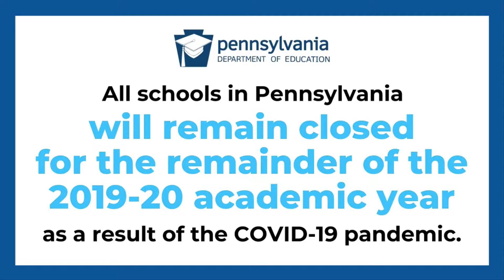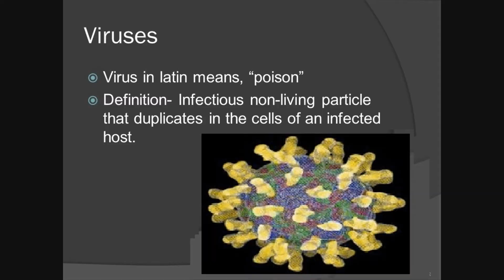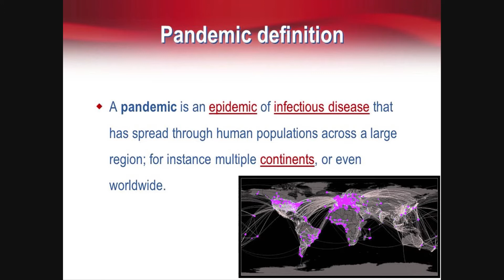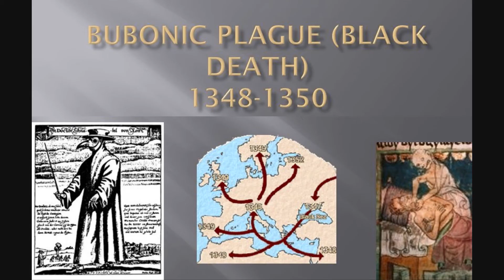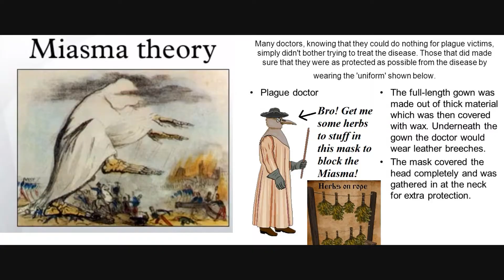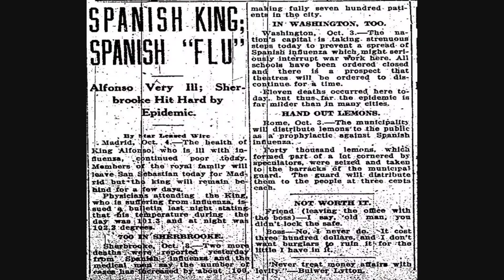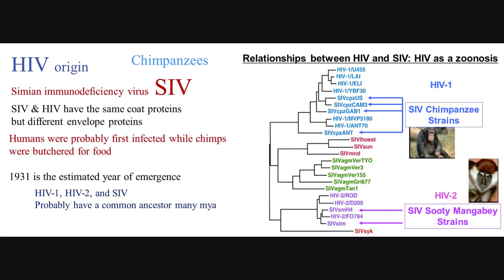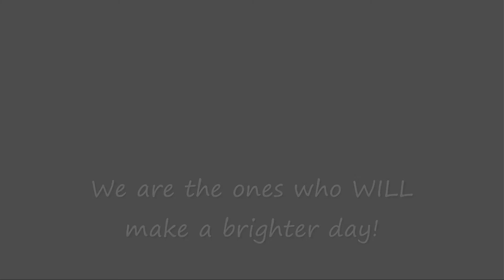Coronavirus (COVID-19) School Cancellation Science Lessons with Mr. Floyd - #7 ~ What is a PANDEMIC?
To go along with all of the things I do with ChaseFloydInc, I am also a Science Teacher, and that currently means that I (along with all of my students) are now all "attending School from Home" due to the Quarantine for the Coronavirus.

I told my students before we left, after hearing that school was cancelled for the next two weeks, that we were going to keep on learning Science no matter what happens! I am thus making good on that promise by making VIDEO LESSONS for them!

This is thus the seventh entry into what will be a series of Video Lessons related to what would have been a Mini-Unit on Viruses that I had been planning! This Mini-Unit would have involved a TECH CHEX project, so in a way by doing these videos it still does!

A Chef Floyardee Studios Production: A Division of ChaseFloydInc